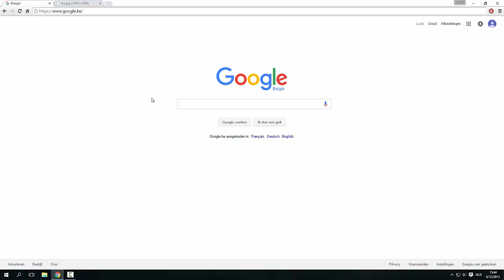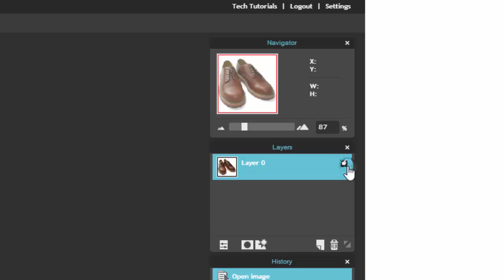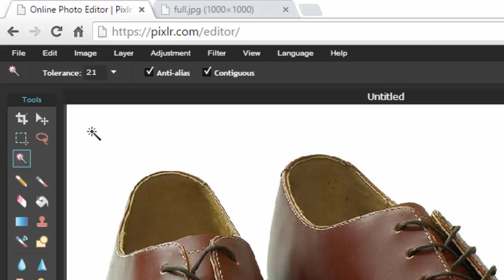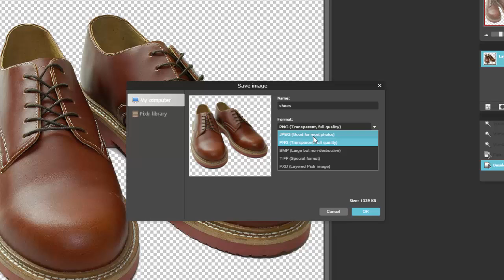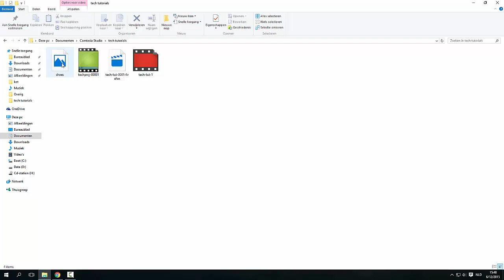[Tutorial] How to Make an Image Background Transparent Using the Free Online Editor Pixlr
In this technical tutorial we will be making an image background transparent. Follow these easy steps and you will have removed the background from your image using the online and free tool Pixlr in a matter of minutes. No Photoshop is needed.